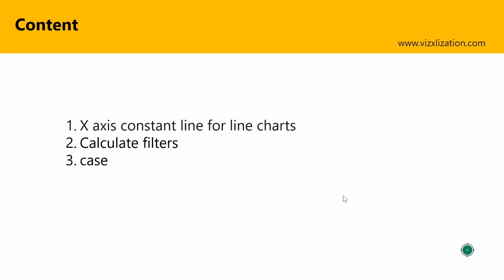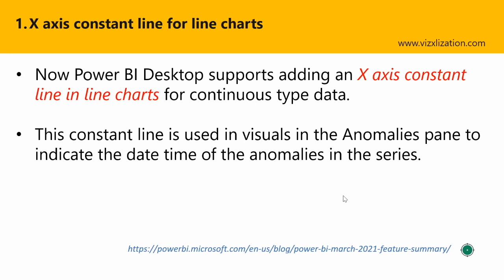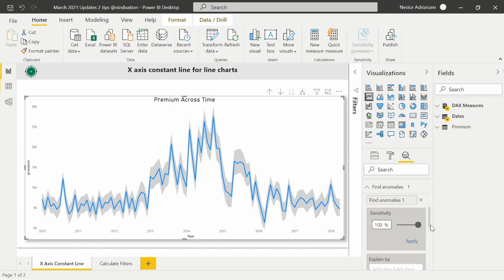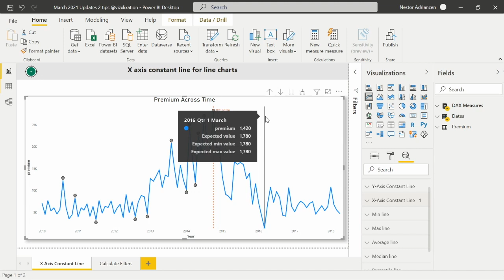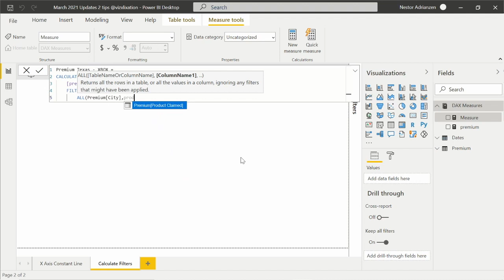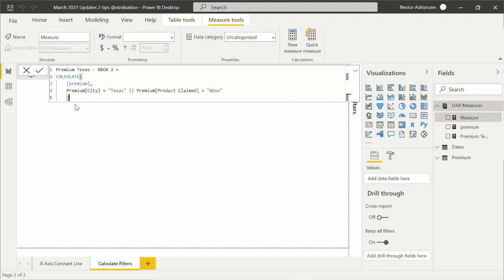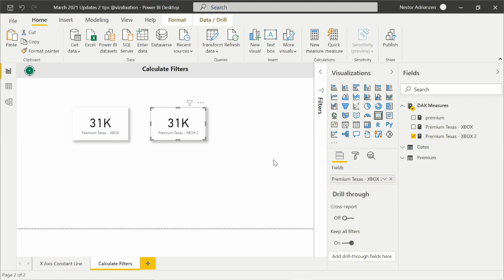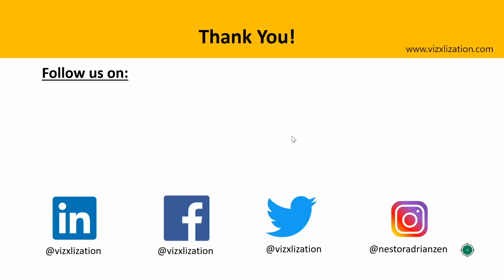March 2021 Power BI Update ✅ : X-axis constant line and Calculate filters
In this lesson, we will take a look at two important updates in the March 2021 Power BI Desktop update.

Navigate through the content below:
0:21 Content
0:46 X-axis constant line for line charts
1:12 Calculate filters
1:36 Case

***The Definitive Guide to DAX: Business Intelligence for Microsoft Power BI, SQL Server Analysis Services, and Excel Second Edition
***DAX Patterns (Second Edition)
***Analyzing Data with Power BI and Power Pivot for Excel
***Beginning DAX with Power BI
***Storytelling with Data: Let's Practice!
***Information Dashboard Design

If you like the content, feel free to buy me a cup of coffee 😀👇